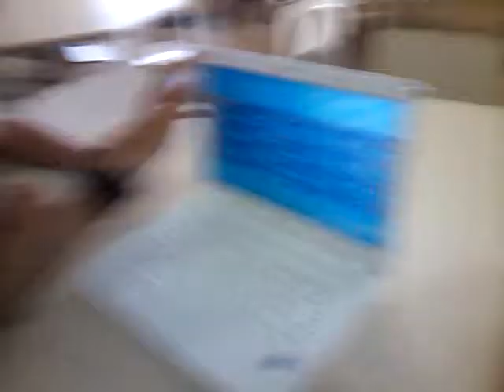"Estudando" na Biblioteca do CEIPEV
Postado dia 14/02/2015